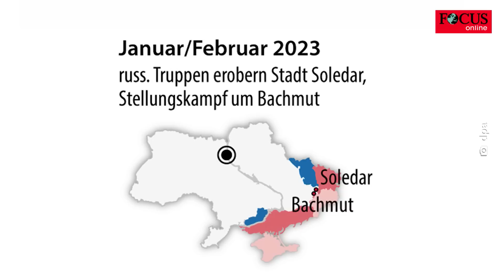Video zeigt Verschiebung der ukrainisch-russischen Front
Der russische Überfall auf das ukrainische Nachbarland dauert nunmehr ein Jahr. Doch die Ukrainer verteidigen ihr Land vehement. Putins Truppen erzielen keine großen Gebietsgewinne. Diese Videografik zeigt den Frontverlauf seit Kriegsbeginn.

Der russische Angriffskrieg gegen die Ukraine dauert nunmehr ein Jahr. Doch genauso lange verteidigen die Ukrainer auch vehement ihr Land und verhindern, dass Putins Truppen große Gebietsgewinne erzielen. Immer wieder kommt es zu Gegenoffensiven.

Betrachtet man den Frontverlauf der letzten zwölf Monate, wird klar, dass der russische Vormarsch seit einem Jahr auf der Stelle tritt. Russischeroberte Gebiete sind rot markiert. Jene Gebiete, die die Ukrainer zurückerobern konnten, sind hingegen blau markiert. So zogen sich Putins Schergen Ende April letzten Jahres, nach wochenlangen schweren Kämpfen und offenbar mit hohen Verlusten, aus der Nordukraine und der Region um Kiew zurück. Seitdem finden alle relevanten Kampfhandlungen im Osten und Süden der Ukraine statt.
In den von Moskau besetzten Gebieten im Osten und Süden der Ukraine wurden schließlich im September vergangenen Jahres Scheinreferenden über einen Beitritt der Regionen zur Russischen Föderation abgehalten.

Als der russische Vormarsch auch im Dezember stockte, terrorisierten die Kreml-Truppen schließlich die ukrainische Bevölkerung. Jetzt zielen Putins Streitkräfte auf die zivile Infrastruktur, hunderttausende Menschen sind bereits ohne Strom und Heizung – und das in der kältesten Zeit des Jahres.
Doch auch dieser Schritt brachte die russische Offensive nicht voran. Seit November 2022 hat sich der ukrainisch-russische Frontverlauf nur marginal verändert.
Insgesamt hat sich Putins, als Spezialoperation deklarierter, Blitzkrieg in ein Desaster für ihn verwandelt. Zehntausende Russen sind gefallen oder verwundet, die Wirtschaft des Landes ächzt unter den Sanktionen westlicher Staaten und die Nato zeigt sich so stark und geeint wie nie zuvor.